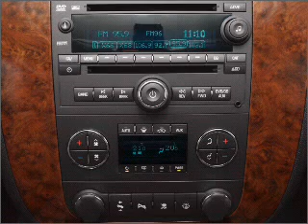2008 Chevrolet Tahoe - Cincinnati OH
Year: 2008
Make: Chevrolet
Model: Tahoe
Trim: LT
Engine: 5.3 liter 8 cylinder 16 valve
Transmission: 4-Speed Automatic
Color: Gray
Mileage: 65941
Address:
9673 Kings Automall Rd